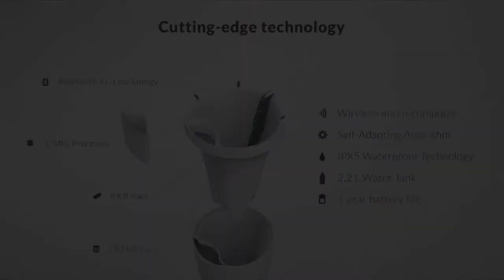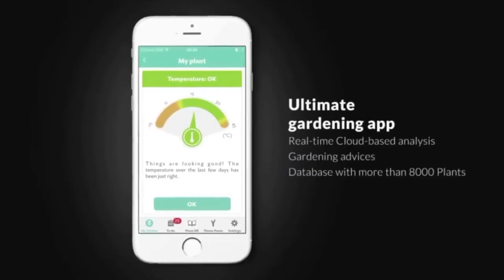Inventions That Will Take You To Another Level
We will show you the most incredible gadgets and inventions on the market, be ready to have you mind blown.

WORX jawsaw 20v WG329E

Power Barrow

PLAYBULB Solar Outdoor LED

USA-Made Little Burro Garden Wheelbarrow Accessory

Parrot POT

Husqvarna Automower

Edyn Garden Sensor 3

Garden Groom Pro

RUPPERT Weed Snatcher